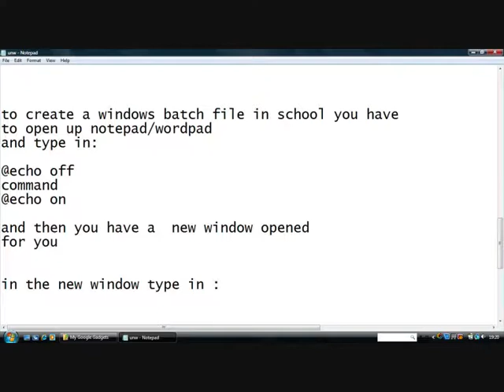CMD-HOW TO HACK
ep.1 how to change password